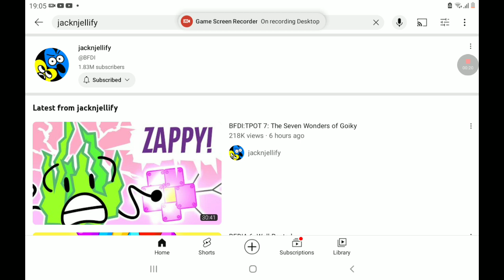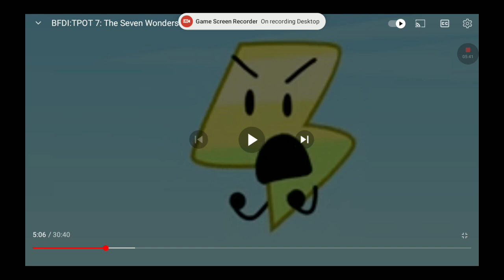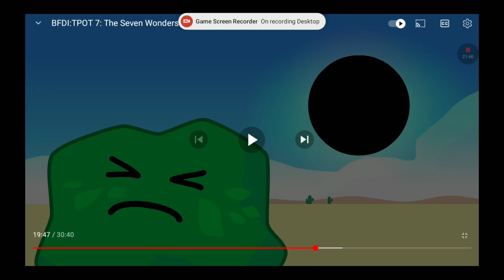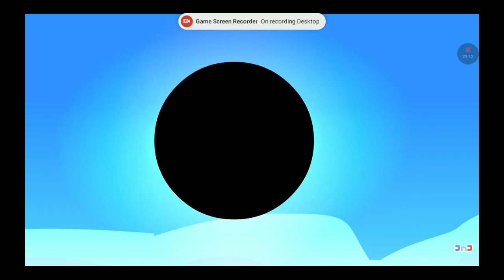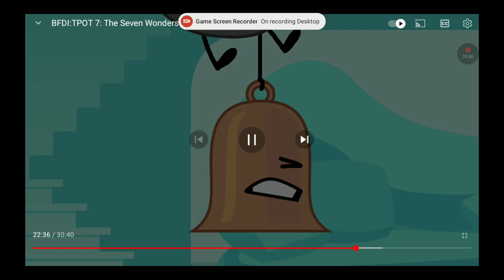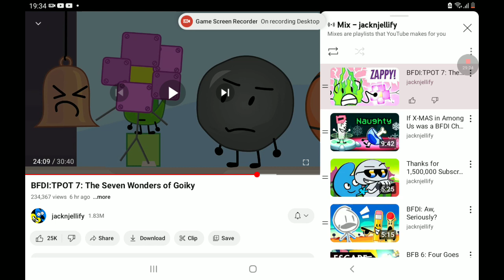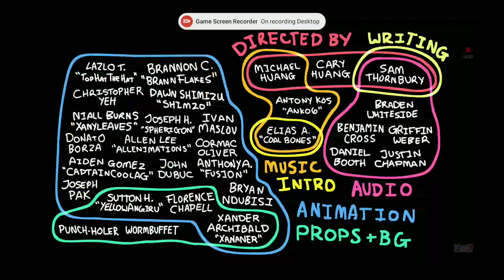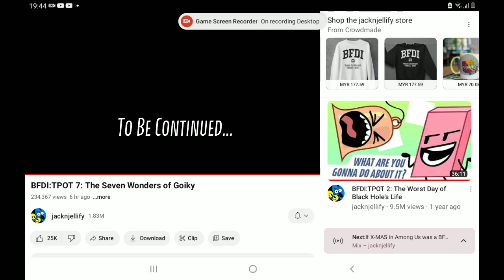My Reaction to Tpot 7 (it finally come out)